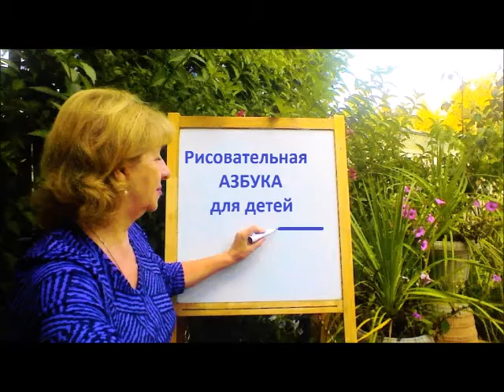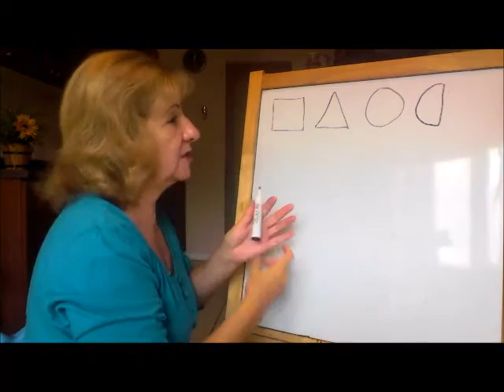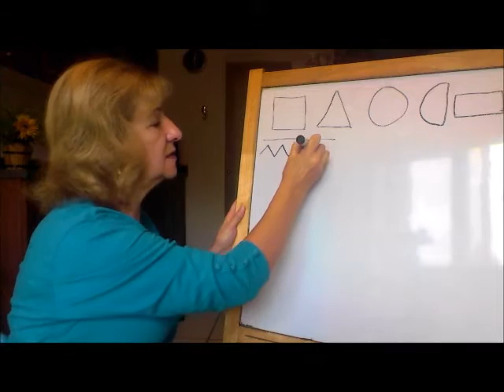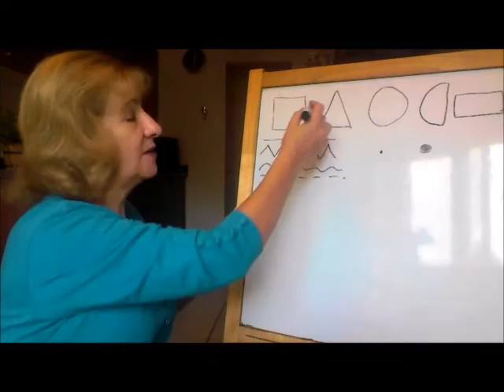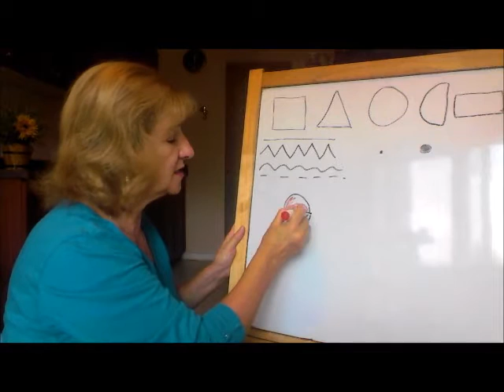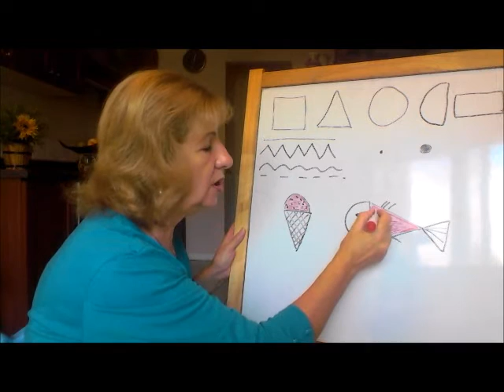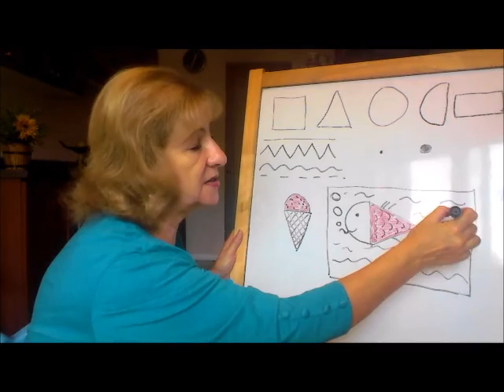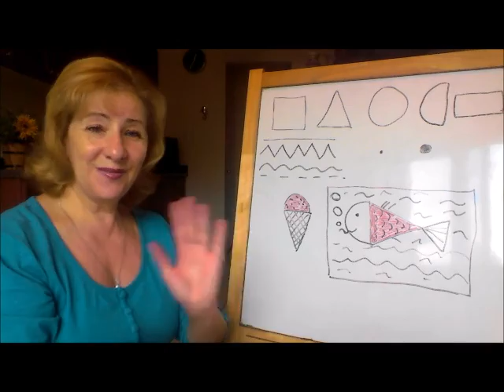*ART Alphabet*,Рисовательная азбука для детей:*Рисуем Рыбку* ,How to draw a fish?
Рисовательная азбука, -очень простой способ как с помощью простыз форм и линий можно нарисовать простые образы и предметы. Рекомендовано для детей и родителей. Смотрите как нарисовать рыбку в этом видео, а также посмотрите как нарисовать мышку и как нарисовать крабика